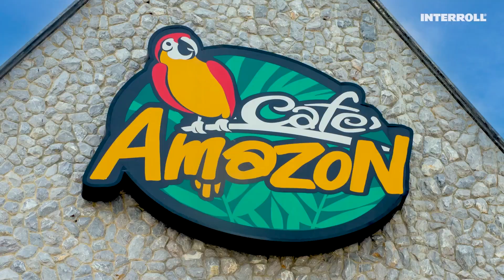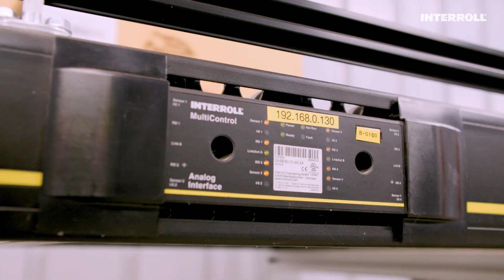Work is the source for all good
Work is the source for all good – “ความพยายามอยู่ที่ไหน ความสําเร็จอยู่ที่นั่น”
The orchestration of an automated warehouse for the perfect coffee-to-go

In Thailand they say “Work is the source for all good”. But what would work look like without a fresh cup of coffee? Today, coffee is the most popular drink in many countries, the varieties are endless – so are the tastes. A huge market for coffee has been established for all the commuting and travelling people. In Thailand, one very famous and popular brand for great coffee and perfect customer experience is Amazon Café. This automated powerhouse has the energy usually only a very good espresso doppio can get you. It is the very special blend of technologies that was brewed together to make it all happen. The most important ingredients: proven solutions!

▬ Favorite Videos ▬▬▬▬▬▬▬▬▬▬▬▬